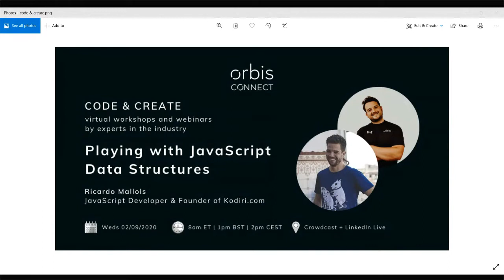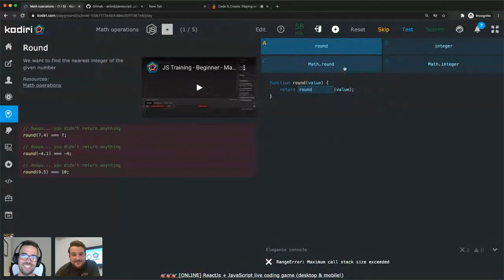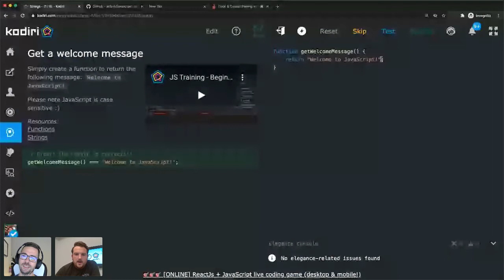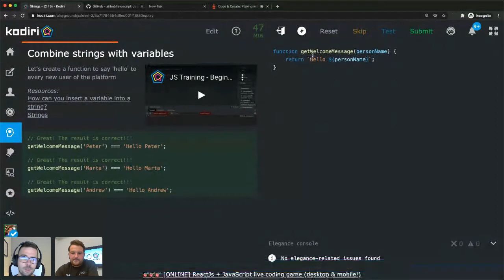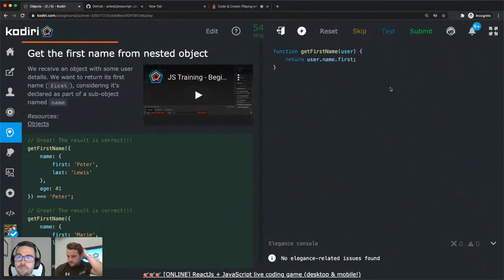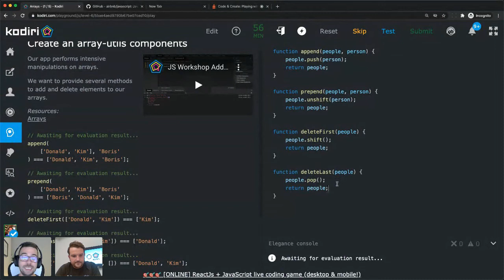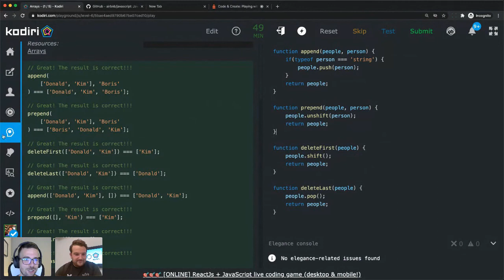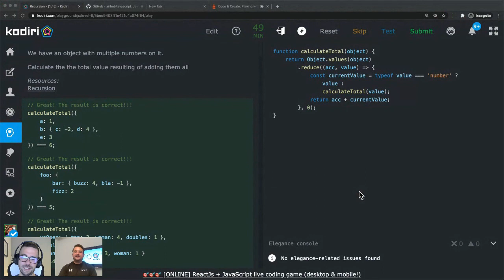[Live][Orbis Connect] Playing with JavaScript Data Structures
In this session, Kodiri's founder Ricardo Mallols analyses how the different JavaScript constructions and types help us dealing with a series of use case scenarios.

You’ll learn to apply the most convenient data structure to efficiently solve real-life algorithms.

This workshop is suitable for all. We'll start with the basics and then gradually increase the difficulty of the challenge in front of us.